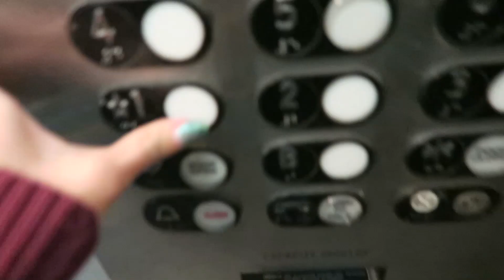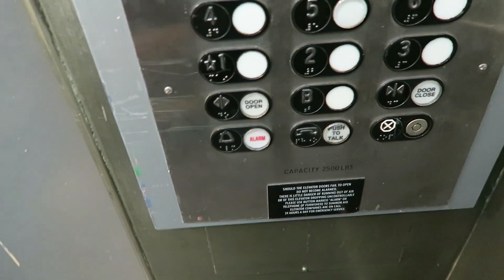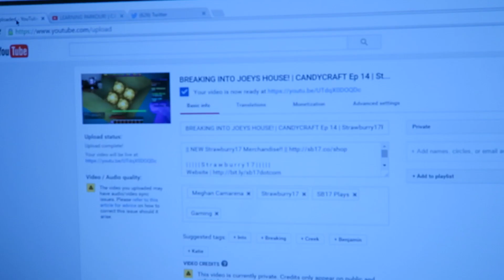MTV! | Lifeburry 2015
Such a busy day filled with collabs!